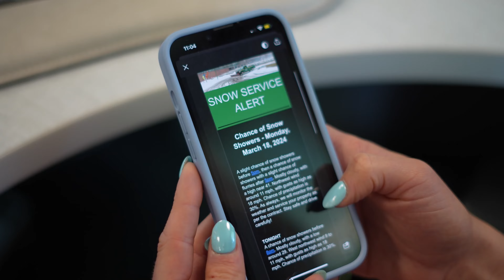Davey Commercial Snow & Ice Management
Davey’s snow and ice removal teams work around the clock to ensure your operations don’t slow down while snow and ice accumulate. Davey’s experts are well-equipped and professionally trained to combat the worst snow and ice conditions using a sustainable approach customized to your operations and budget.

To learn more about our Commercial snow & ice removal services please